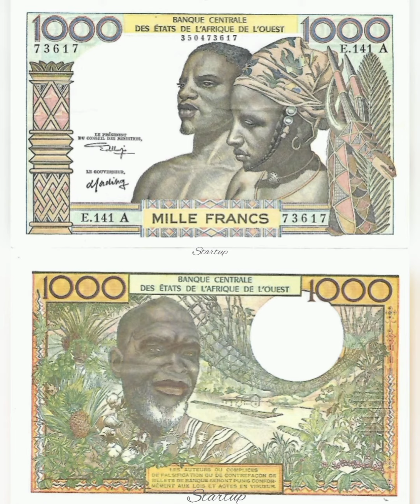Банкноты мира.Banknotes of the world.Banknotes.Западноафриканский франк. .Startup 627.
Западноафриканский франк.Данные банкноты ходили в обращении в странах участниц Западноафриканского экономического и валютного союза:  Кот Д'Ивуар (Берег Слоновой кости), Бенин (Дагомея), Буркина Фасо, Мали, Сенегал, Того, Гвинея-Бисау, Нигер ( члены союза менялись со временем).

Западноафриканский франк КФА, франк КФА BCEAO, франк Африканского финансового сообщества (фр. franc CFA Ouest-africain, franc CFA BCEAO, franc de la Communauté financière africaine) — денежная единица восьми африканских государств, входящих в валютную Зону франка.